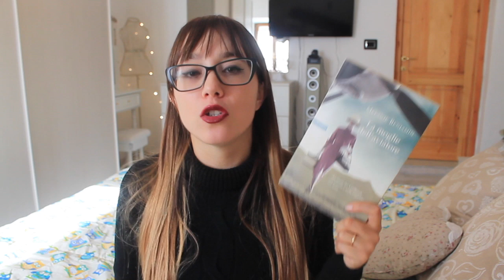Parliamo di... Romanzi Storici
Nuovo video che accomuna libri con lo stesso tratto, in questo caso la storia. Autori bravissimi che hanno reso l'ambientazione storica vera e avvincente.

Libri citati:
- Una fortuna pericolosa (Ken Follett)
- Come un fiore ribelle (Jamie Ford)
- La moglie dell'aviatore (Melanie Benjamin)
- La ladra della Primavera (Marina Fiorato)
- Il cavaliere d'inverno (Paullina Simons)